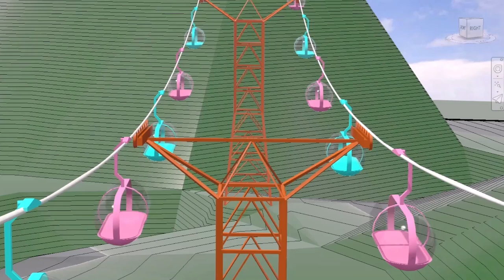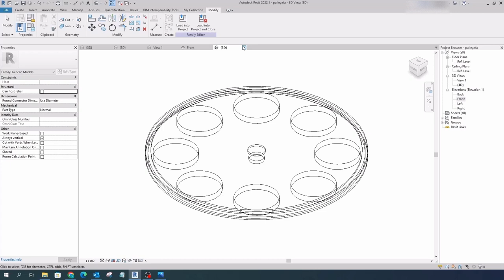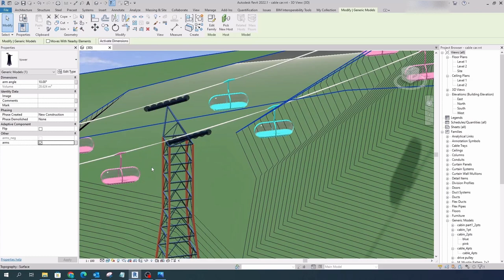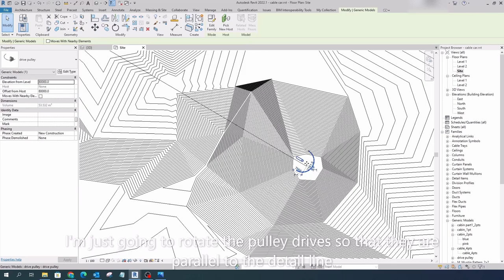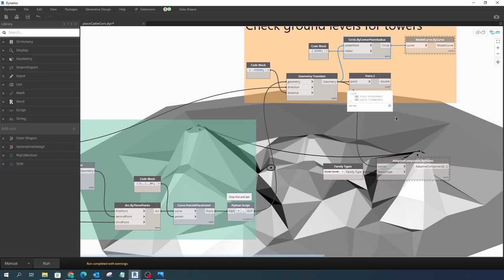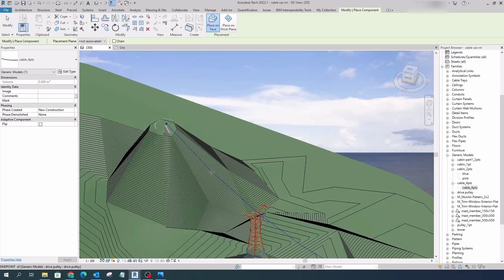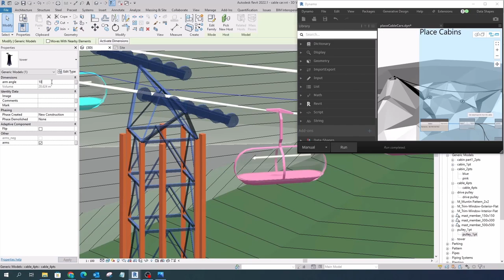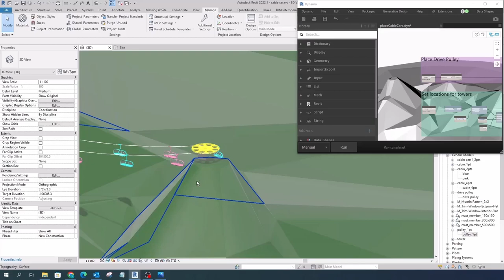50. Cable Car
This video shows how to create an animation for a simple simulation using 'Periodic Run' in Dynamo, Revit. In particular, this video illustrates how to simulate 'Cable Car' by using sets of Dynamo nodes and Revit APIs in 'Periodic Run' mode in Dynamo.